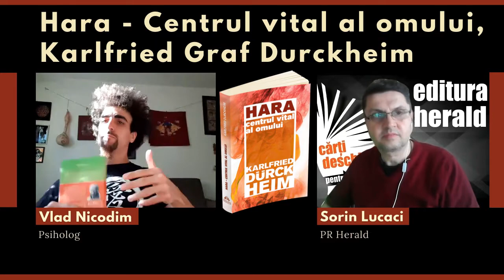Vlad Nicodim - Hara - Centrul vital al omului, Karlfried Graf Durckheim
Am vorbit despre volumul „Hara - Centrul vital al omului" de Karlfried Graf Durckheim, cu Vlad Nicodim (psiholog) și Sorin Lucaci (PR Herald).
Foarte pe scurt, ce ne spune în esență Durckheim: rostul omului în această lume, de care depinde împlinirea și fericirea lui, este să devină un martor al Ființei în existență, să exprime, în felul lui, Ființa în lume. În felul „lui”, adică în deplină conștientă și în deplină libertate. Pentru aceasta, omul trebuie să devină transparent pentru Ființă. Pentru a ajunge la transparență, omul are de lucrat asupra lui însuși.

Cartea de față vorbește exact despre aceasta. Hara nu este numai o teorie doctrinară. Ea este învățarea unei practici în slujba esențialului. Practicarea „Harei" ajută la gestionarea vieții în această lume și la progresarea pe Cale totodată. Este vorba de Calea ce ii redă omului, care și-a pierdut rădăcinile, conștiința originii sale veșnice și care îl pregătește pentru realizarea menirii lui primordiale, adică revelarea Ființei în existență.

📖 „Hara - Centrul vital al omului" de Karlfried Graf Durckheim, traducător: Viorica Juncan